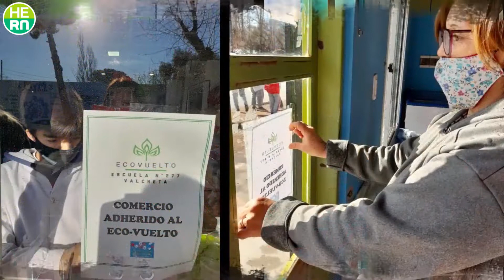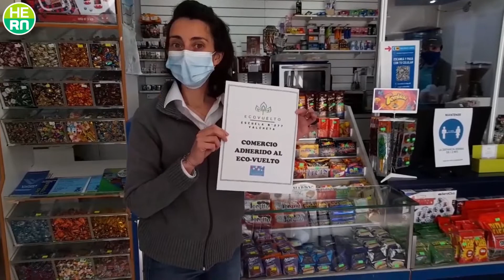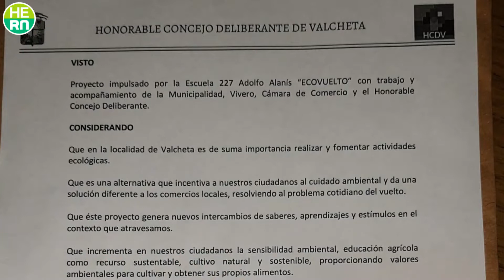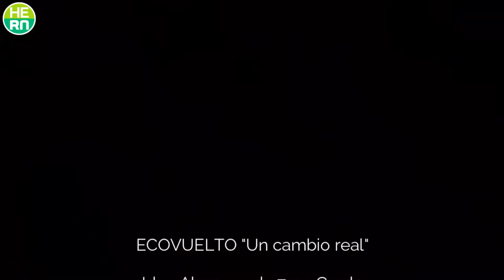+RN | Esto nos gusta - Capítulo 2 Bloque 1 - Medio Ambiente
Te presentamos el primer bloque del segundo capítulo de: "Esto nos gusta!". Podrás ver las mejores canciones de Paisajes Sonoros, un corto de "A rodar escuelas" y una canción de "Somos ambiente" para tratar el mismo tema: El día mundial del Ambiente (5 de Junio).